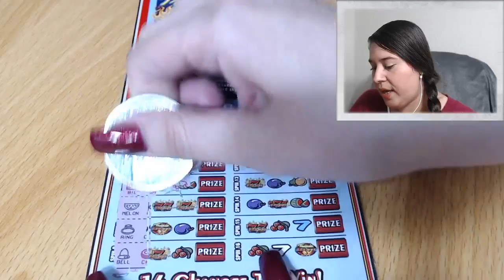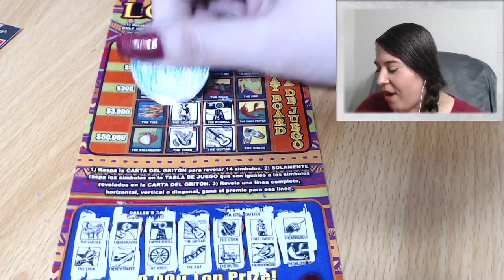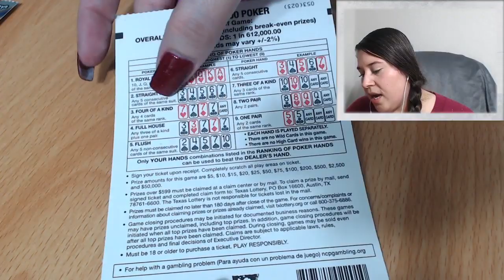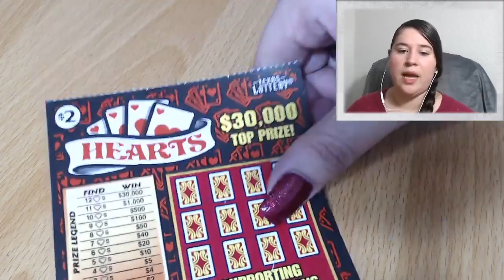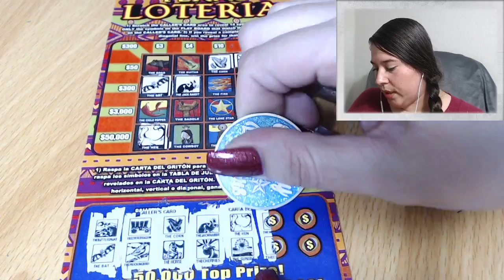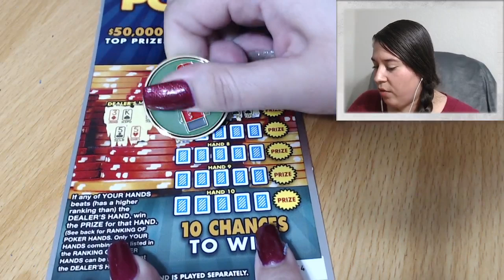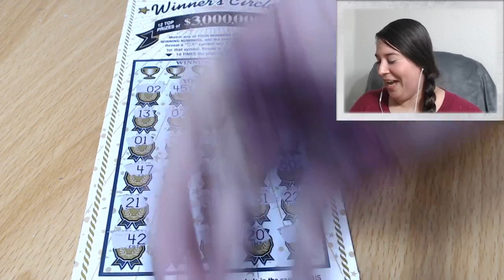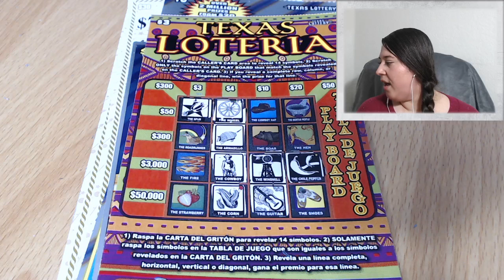❤ 2 $30 TICKETS! $150 IN TICKETS! SAY WHAT'S UP XOXO ❤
Scratching Texas Lottery Scratch Off Tickets. Will I find a big win?
Fan Mail:
Candy